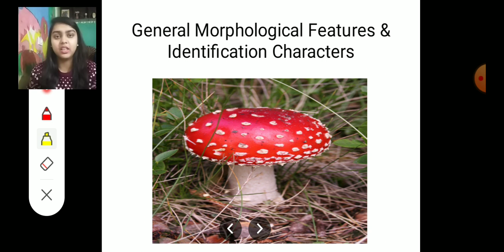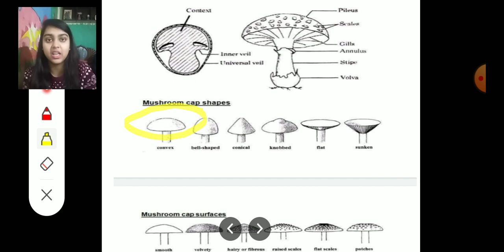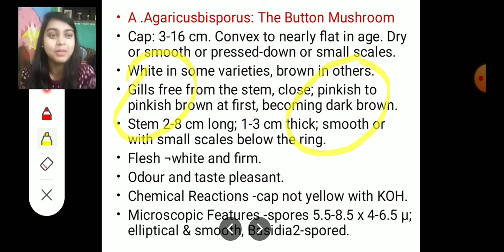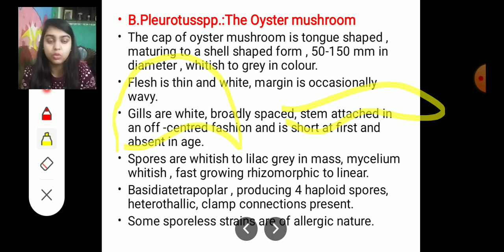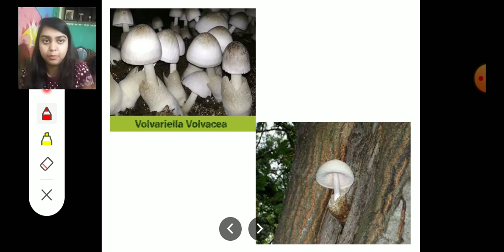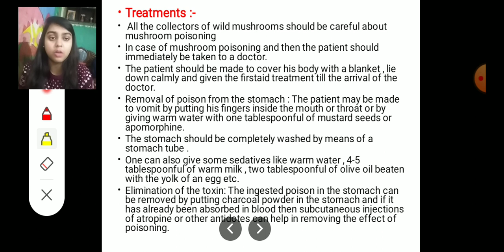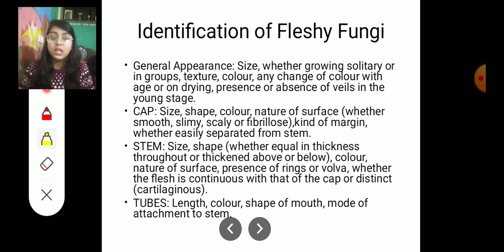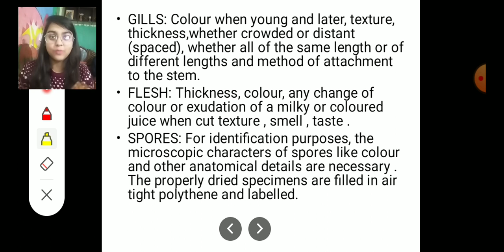Mushroom Cultivation 3 || For Bsc Agriculture AFO BHU IFS NABARD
Hey Guys! Welcome to All About Agriculture with Simran channel. Here we not only cover all the subjects of  BSC Agri. But also analyse all the exams, scope, jobs, etc which we can do after graduating from AGRI stream.
@All About Agriculture with Simran